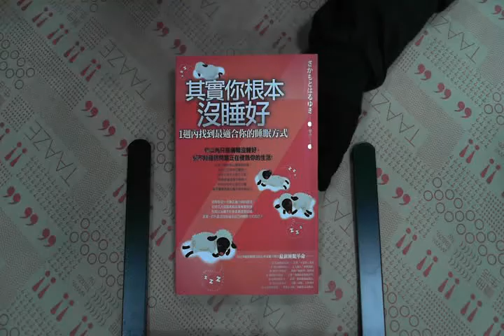TAAZE｜其實你根本沒睡好：1週內找到最適合 ... 二手書書況 9789866118210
TAAZE｜讀冊生活網路書店「其實你根本沒睡好：1週內找到最適合你的睡眠方式」，找二手書請至